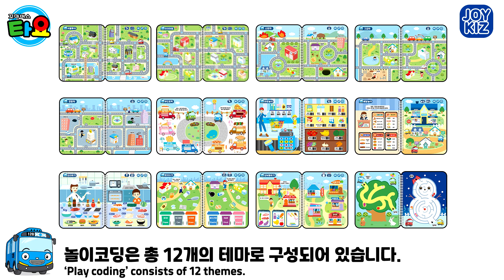[@JoyKids] 꼬마버스 타요 코딩펜 설명서 - 02 놀이코딩 우리마을 가이드 (Guide coding pen - 02 Our village guide)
꼬마버스 타요 코딩펜  설명서 - 02 놀이코딩 우리마을 가이드

     a. 사물에 대한 단어와 설명 퀴즈게임을 통해서 학습할 수 있는 한글책입니다.
     b. 한국어, 영어, 중국어 모드가 있어서 단어를 읽히는데 아주 좋아요
     c. 퀴즈 게임을 통해서 사물에 대한 학습을 할 수 있어요

    b. 퀴즈 게임을 통해서 사물에 대한 학습을 할 수 있어요
   c. 각 페이지별로 테마가 있으며, 미션을 수행하면서 코딩에 대한 개념을 학습 할 수 있어요

  a. 꼬마버스 타요 주제가와 창작동요, 아이들이 좋아하는 동요로 구성되어 있어요
  b. 멋진 스타일로 편집된 동요는 아주 아주 신나고 좋아요

  a. 아이들의 사진을 붙이고 녹음을 할 수 있어요
  b. 사진에 대한 추억을 목소리로 저장해 보세요

5. 테마보드판
  a. 세계여행, 한국여행
  b. 오케스트라, 밴드
  c. 아프리카 타악기, 사물놀이
  b. 보이스 앨범 보드판

6.  카드 (총 112장)
  a. 타요 카드 : 사물
  b 가니 카드 : 동화
  c 라니 카드 : 동요
  d 로기 카드 : 나라

 Guide to Coding Pen for Little Bus - 02 Play Coding village Guide

[Coding pen]
1. Play Hangul:
a. It is a Korean book that can be learned through a quiz game about words and explanations about objects.
b. There are Korean, English, and Chinese modes, so it's good to read words.
c. You can learn about things through quiz games.

2. Play coding.
b. You can learn about things through quiz games.
c. Each page has a theme, and you can learn the concept of coding while performing missions.

3. Play song.
a. It consists of children's favorite children's songs, theme songs, and children's favorite children's songs.
b. Children's songs that are edited in a cool style are very exciting and good.

4 Voice Album.
a. You can put on pictures of children and record.
b. Save the memories of your photos with your voice.

5. Theme board.
a. Traveling around the world, traveling to Korea.
b. Orchestra, band.
c. African percussion instruments, samulnori (Korean traditional percussion instrument)
b. Voice album board.

6. Card (112 cards in total)
a. Tayo Card: Object
B Ganni Card: Fairy Tales
C Lani Card: Children's song
D Logi Card: Country